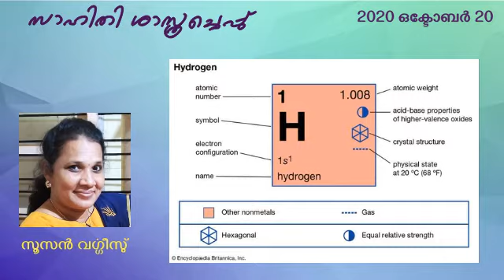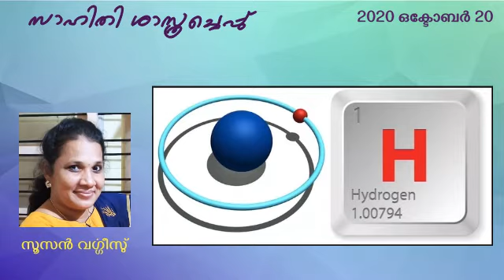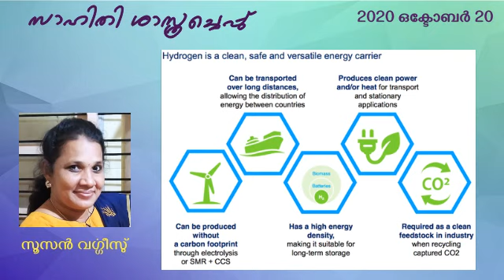science . cheppu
Video from binny sahithy